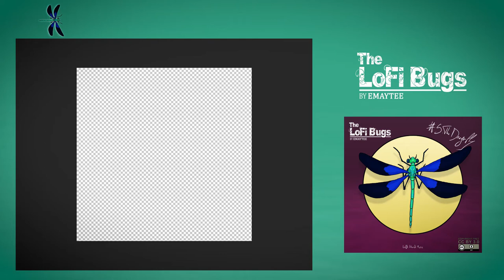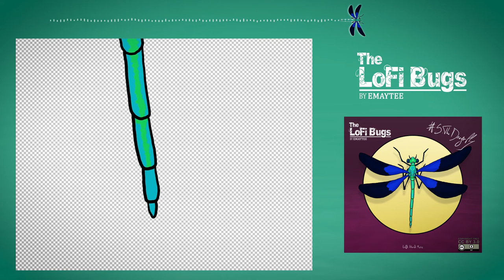Emaytee - The Dragonfly (from "The LoFi Bugs") [No Copyright]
It means you can use it freely in your creations as long as you credit it properly (for instance : " Music : Emaytee - The Dragonfly

All the useful links to follow me and find more music

Composition, production, mix, mastering, artworks and videos by Mathieu Tingaud (Emaytee)

Emaytee - The Dragonfly- The LoFi Bugs - Left Hand Music 2021